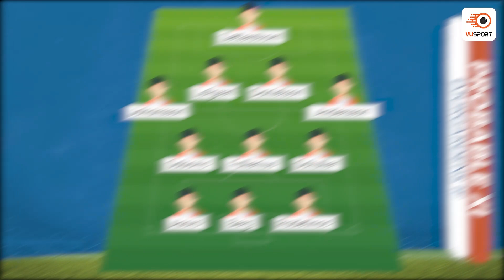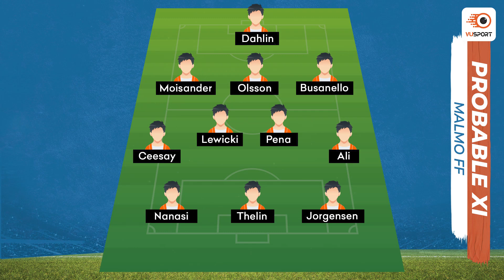DJU vs MAL Fantasy Prediction: Swedish League | Djurgardens vs Malmo Match Preview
Get ready for the most awaited Swedish League clash between Djurgardens vs Malmo.

In this video, we provide a detailed match preview of the DJU vs MAL game, including our predictions, analysis, and insights. We also discuss the probable lineups, player performance, and tactical analysis to give you a complete picture of the upcoming fixture.